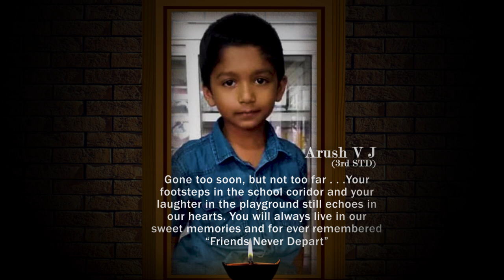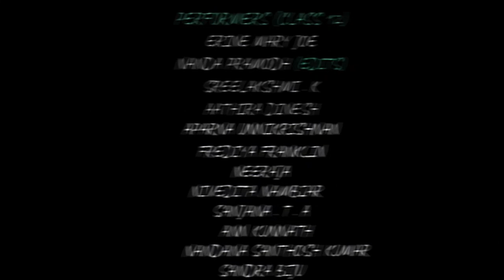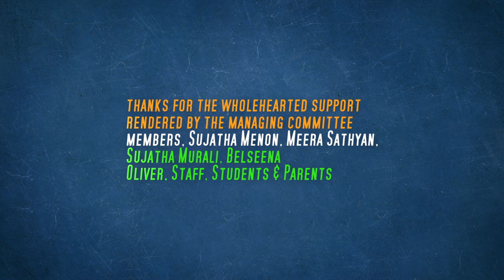BVM, Poochatty Celebrates the 74th Independence Day!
(Please READ)
This year Independence Day Celebrations are deeply personal, but also and outpouring of creativity and patriotism, in newer ways! While a global pandemic has the world in its clutches, this day, we break free, to show that nothing can lessen the glory that India is, to each of us at BVM! Through prayer, song, dance, and simple, yet powerful messages, in speeches, from our students and staff, we reaffirm our inviolate pride in and love for our Tiranga and our Bharat!

Acknowledgements: The inspiration and motivation by the Principal, Smt. Sujatha Menon, Vice Principal, Smt. Meera Sathyan, The Primary In-Charge, Smt. Sujatha Muralidharan, along with the Management, as always, has ensured that no stone is left unturned in the preparation for this day too. Many thanks to the Staff, Students and their parents who helped the young to showcase their creativity in their patriotic expressions. The entire Independence Day has been put together, in concept, by Smt. Minimol, along with the teachers from the Music, Dance, Fine Arts, Physical Education and Languages Departments, ensuring maximum participation by our young students. Thank you to Smt. Minimol , Smt. Jyotisree , Smt. Lakshmi P, Smt Lathadevi NB, HODs of the Languages departments, Smt. Geetha P S, Smt. Vrinda Pradeep and Smt. Nancy Sudhakaran. Thanks also to Shri Sashi M B, from the School Office, for the pictures of our school!

Most especially, Bhavan’s Poochatty, has always been fortunate to have it amazing Alumni to lean on, for support, at every step of the way, for each of its events. Ashik Sasidharan, Class of 2016, has helped to digitally weave the virtual celebration together, along with Athulkrishna MR and Karthik V of the Class of 2018  – your Alma Mater is proud of you, and thanks you!

***The Programme is compered by Ms. Aparna, of the English Department.

***Prayer: Vande Mataram – Lakshmi M S, and Snigdha of VIII

***Tiranga Song – Saranya Warrier, Pranitha K S and Anushri devi of X

***National Anthem – Nandana B Menon, Prarthana, Arpitha, Aiswarya and Devika of IX

***Dance by Class XII - Aparna U, Frediya, Neeraja, Niveditha, Sanjana, Ann Kunnath, Nandana Santhosh, Sandra B

***Patriotic Song - Nandana B Menon, Prarthana, Arpitha, Aiswarya, Devika, Dishita, Niranjana of IX, Lakshmi KS, Hansika, Karthi Korapath of VIII

***Dance by Class X -Irish Simson, Aiswarya K S, Meenakshy Menon, Rajasree R, Devika Kannan, Devananda C Manoj